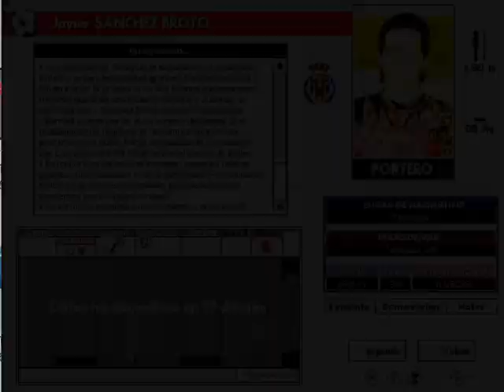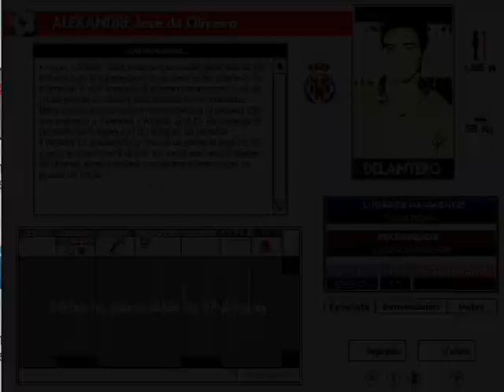PC Futbol 4 - Base de datos - Villarreal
Base de datos del PC Fútbol 4. Correspondiente a la temporada 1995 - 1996.